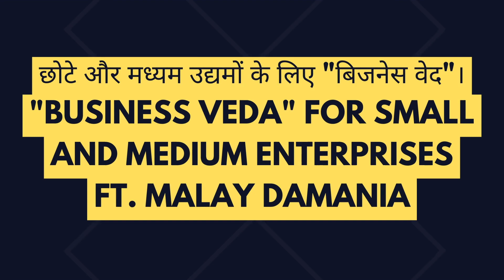Business veda for small and medium enterprises | Malay Damania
छोटे और मध्यम उद्यमों के लिए व्यापार वेद

In this episode, find out the following insights on the topic: Business Veda for small and medium enterprises  from our guest, Malay Damania
इस एपिसोड में, विषय पर निम्नलिखित अंतर्दृष्टि प्राप्त करें: हमारे अतिथि मलय दमानिया से छोटे और मध्यम उद्यमों के लिए बिजनेस वेद

Elevator pitch on his career journey
उनके कैरियर की यात्रा पर एलिवेटर पिच

Top 3 things that contributed to his success so far
शीर्ष 3 चीज़ें जिन्होंने उनकी अब तक की सफलता में योगदान दिया

Experience in working with small and medium businesses as an entrepreneur and business coach
एक उद्यमी और बिजनेस कोच के रूप में छोटे और मध्यम व्यवसायों के साथ काम करने का अनुभव

What are the key challenges that small and medium businesses face when it comes to scaling up? How can they overcome these challenges?
 छोटे और मध्यम व्यापार को स्केल अप करने में कौन सी मुख्य चुनौतियाँ (challenges) होती हैं?
वे इन चुनौतियों को कैसे पार कर सकते हैं?

Scaling up a business requires effective strategies and plans. What are some practical steps that small and medium businesses can take to start scaling their operations?
व्यापार को स्केल अप करने के लिए कुछ व्यावहारिक कदम कौन से हैं जिन्हें छोटे और मध्यम व्यापार अपना सकते हैं?

What financial strategies should small and medium businesses consider to support their growth plans?
छोटे और मध्यम व्यापारों को वृद्धि के योजनाओं का समर्थन करने के लिए उन्हें कौन सी वित्तीय रणनीतियों का विचार करना चाहिए?

Success story of a small or medium business that effectively scaled up its operations? What strategies did they implement, and what lessons can other entrepreneurs learn from their experience?
एक छोटे या मध्यम व्यवसाय की सफलता की कहानी जिसने प्रभावी ढंग से अपने परिचालन को बढ़ाया? उन्होंने कौन सी रणनीतियाँ लागू कीं, और अन्य उद्यमी उनके अनुभव से क्या सबक सीख सकते हैं?

Glad to share that our English Podcast The Guiding Voice been selected by Feedspot's panelists as one of the Top 60 Entrepreneur Podcasts on the web:

Thanks to Anuj Agarwal for creating such a wonderful platform. Special thanks to everyone who has been part of the community and extended their support

TGVHindi is a Hindi podcast run by seasoned IT Leader Naveen Samala and his friends to help you learn life skills and succeed personally and professionally

If you wish to become a productivity monk: enroll for this course